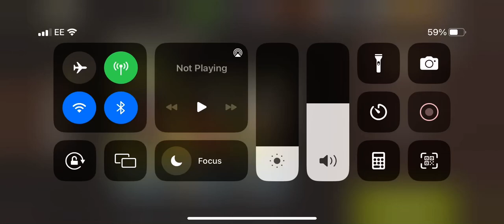Through the wire lvl 49 - Charlie